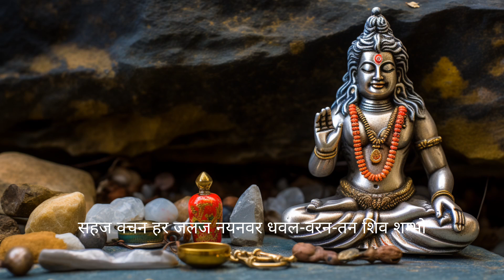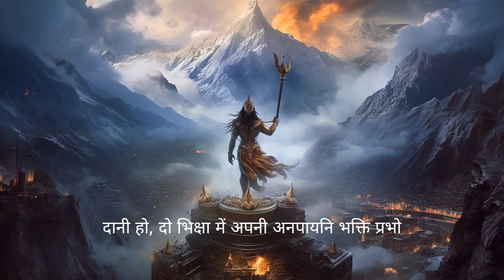Jay Shiv Shankar Jai Gangadhar| Shri Shivashtak with Lyrics| Mahadev Trending Songs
Shivastak Strot!!Jay Shiv Shankar Jai Gangadhar!जय शिवशंकर, जय गंगाधर! शिवाष्टक!! जय शिवशंकर, जय गंगाधर, करुणा-कर

Singer : Gouri Shankar Mohta(Manager Geeta Bhawan)